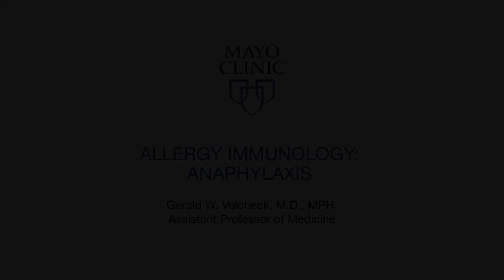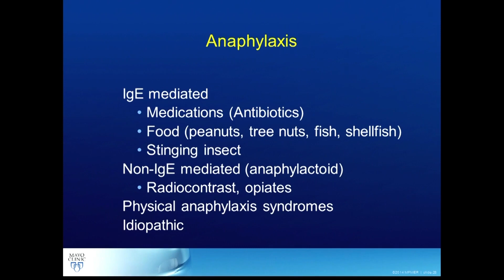How to Diagnose Anaphylaxis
Gerald Volcheck, M.D., M.P.H., allergist and assistant professor of medicine at Mayo Clinic, discusses the presentation of anaphylaxis, a common topic covered on the ABIM internal medicine board exam.

For the full online course, visit imcourses.mayo.edu.